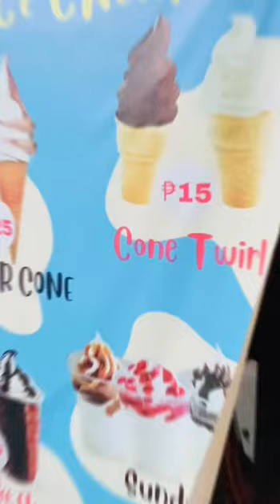Ice Cream Booth in ATH